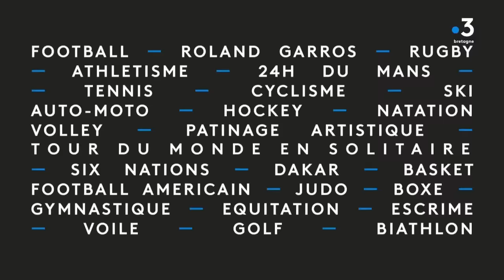Départ ARKEA ULTIM CHALLENGE - Brest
Retrouvez le live stream de départ du premier Tour du monde en course en solitaire sur des multicoques, l'ARKEA ULTIM CHALLENGE - Brest.